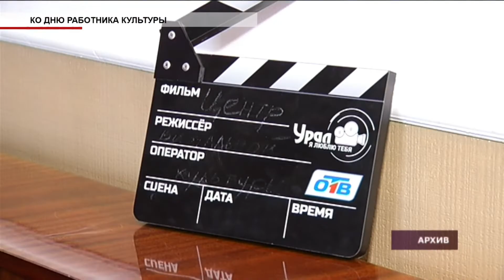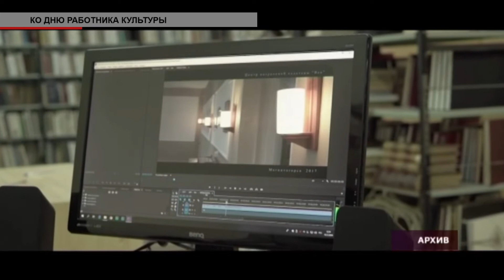Время местное Эфир: 02-04-2019 - Ко Дню работника культуры